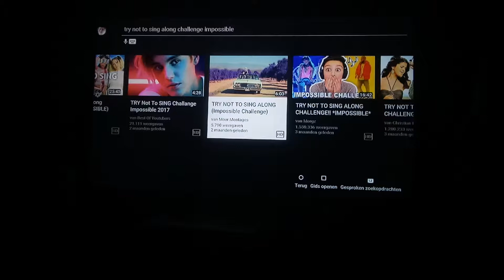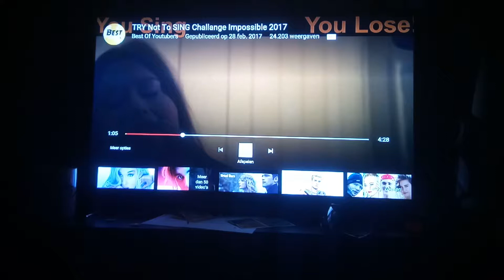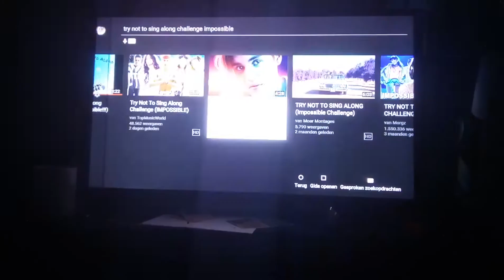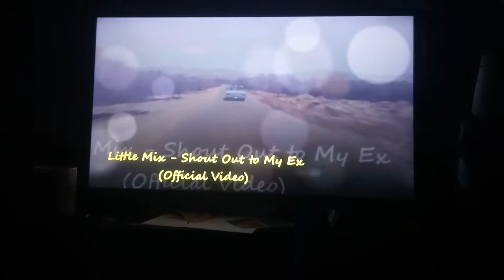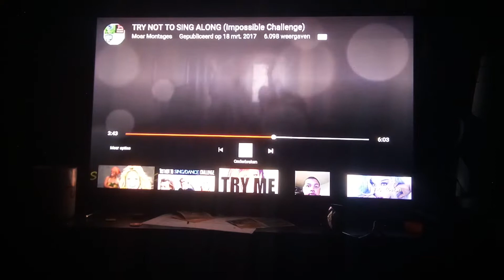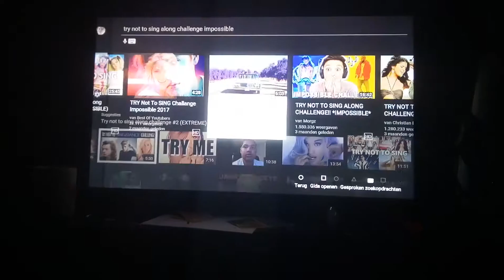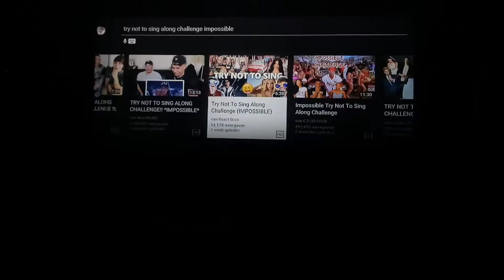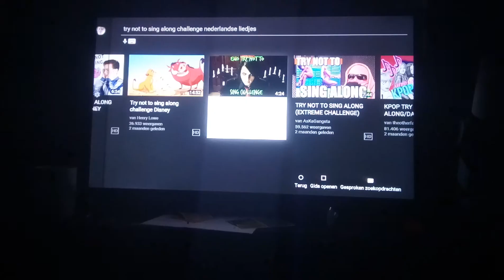Try not to sing challange